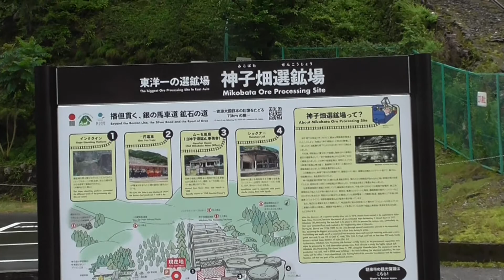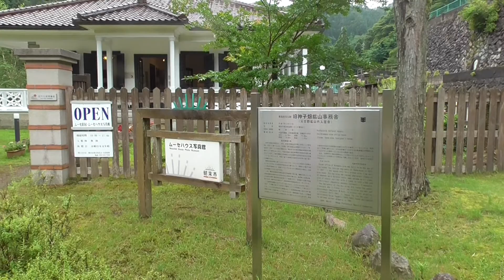神子畑選鉱場跡 7/2020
明延鉱山で採掘された鉱石を約6km離れた
神子畑選鉱場で「すず」を取り出します。
東洋一の規模、近代日本遺産に認定